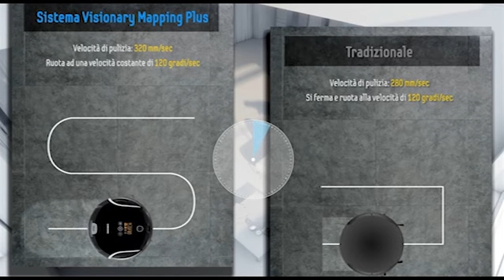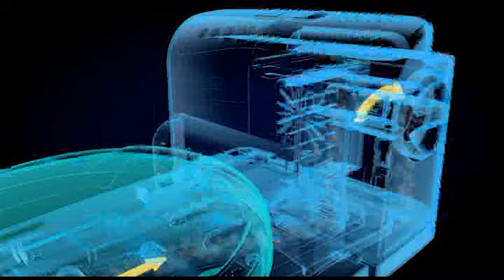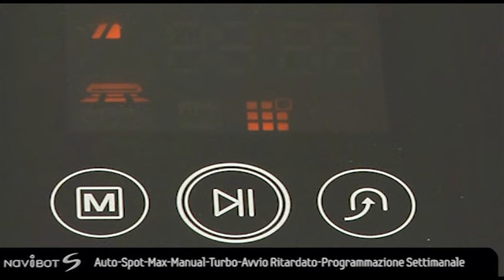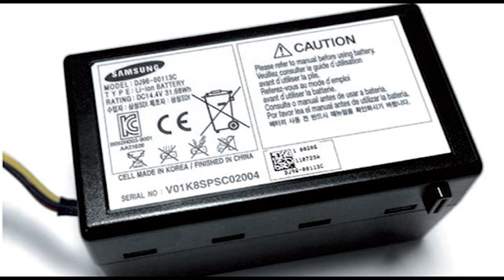Robot aspirapolvere Samsung Navibot S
Il robot aspirapolvere Samsung Navibot S è basato sulla tecnologia Visionary Mapping Plus che consente una mappatura fedele della casa. Per maggiori info